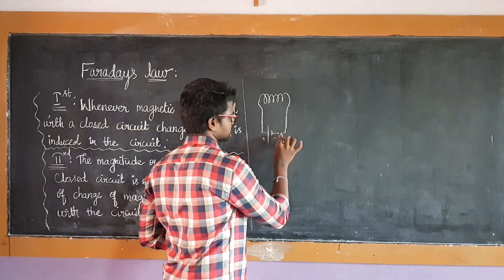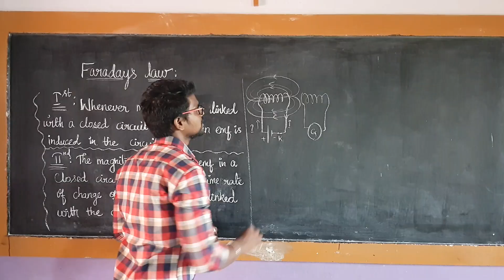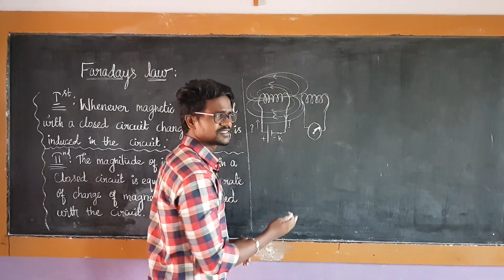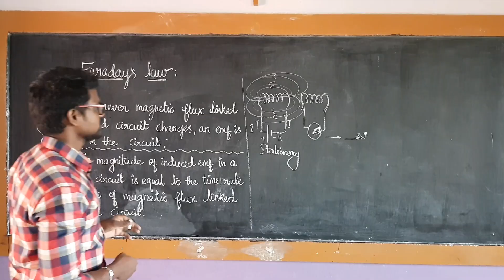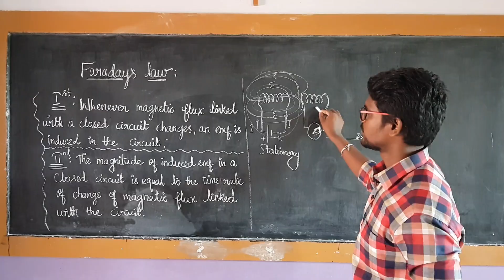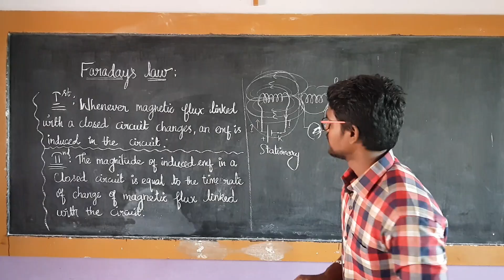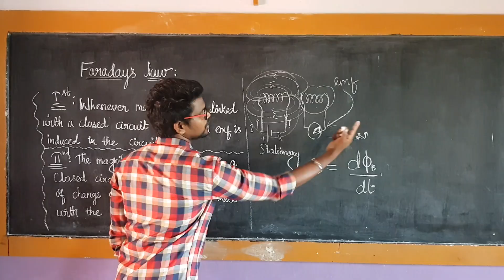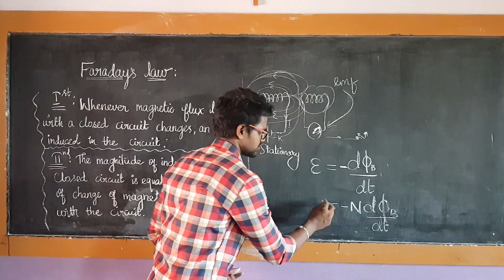Faraday's Law|Physics 12|Tamil|MurugaMP